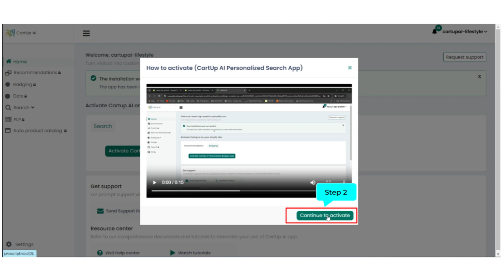CartUp AI Personalized Search - Shopify App block configuration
Learn how to enable CartUp AI personalized search Shopify app on to your Ecommerce store.